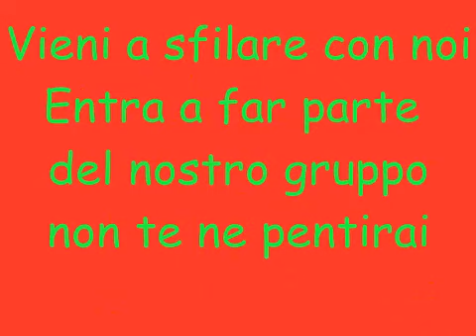ASPETTANDO CARNEVALE 2020